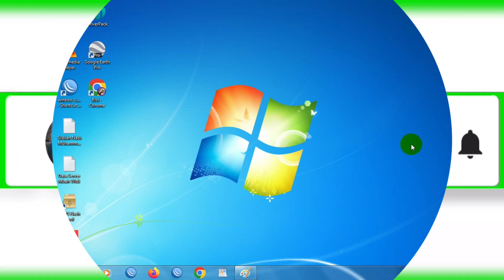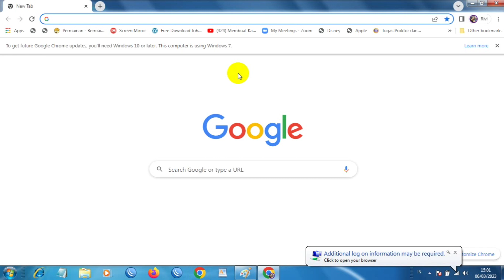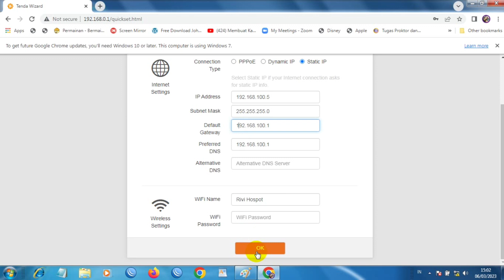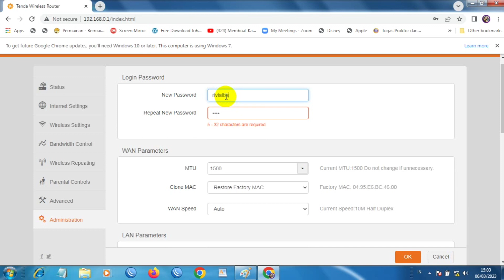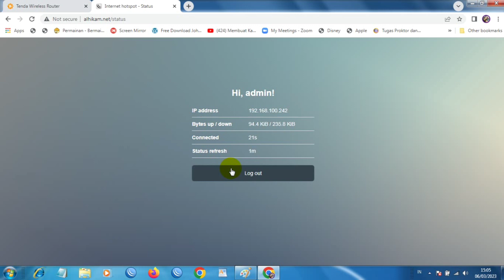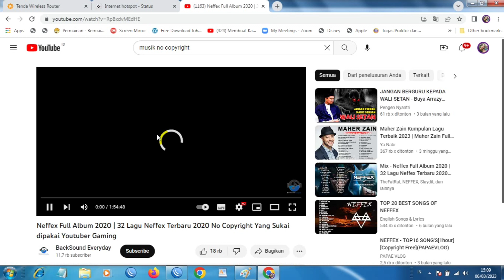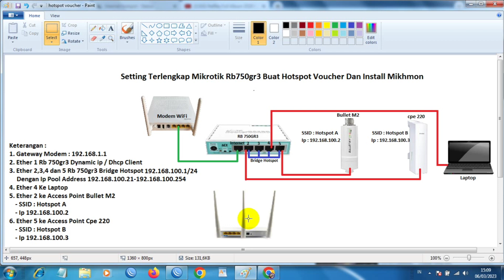Setting router tenda f3 sebagai Access point Hotspot Voucher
Bismillahirrahmanirrahim

Hallo sobat semuanya dimanapun anda berada

Pada kesempatan kali ini saya akan share Cara Setting Router Tenda F3 Menjadi Access Point Hotspot Voucher,
cara akan saya share ini bisa di aplikasikan ke semua jenis router tenda yang guys, baik itu router tenda n300, n301, f6 maupun jenis router tenda lainnya yang tidak bisa saya sebutkan satu persatu

Access Point Hotspot Voucher menggunakan router tenda sangat lah stabilz baik dari segi tx/rx nya
selain itu harga sebuah router tenda f3 sangatlah bersahabat dengan kantong kita ,karena harganya yang relatif murah tapi kualitas gak murahan

Di online shop harga router tenda cuma kisaran 200ribu dan sdh gratis ongkir, jadi tunggu apalagi langsung saja kita simak video nya ya Guys...